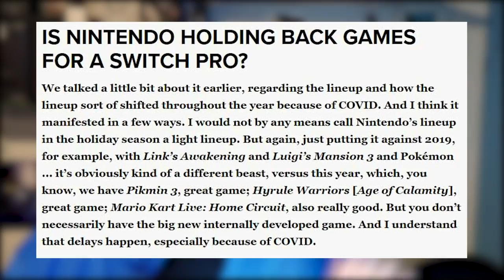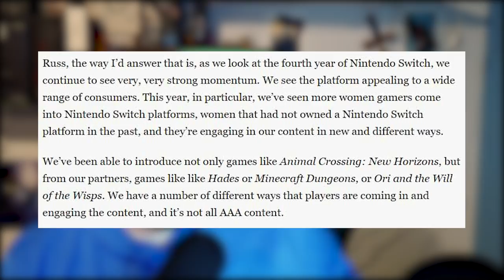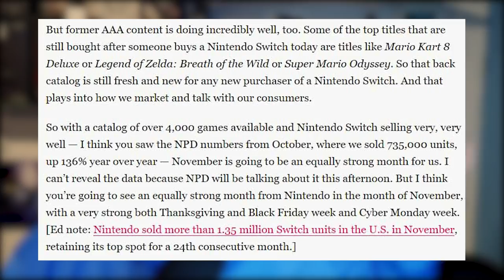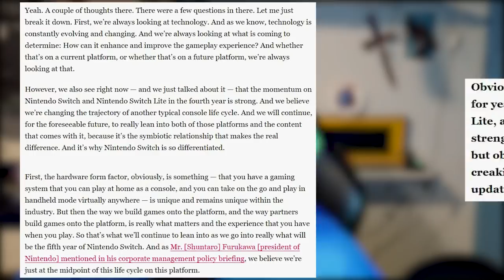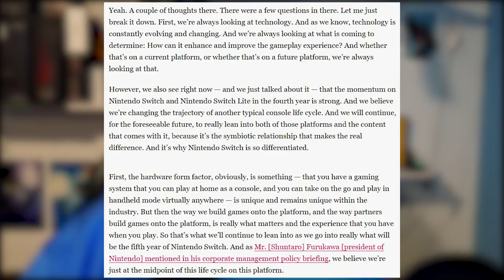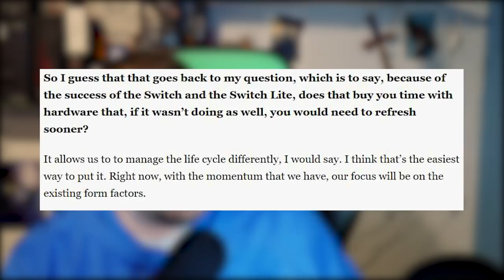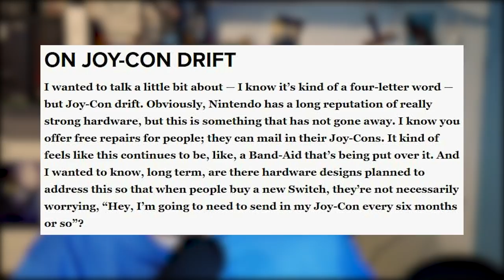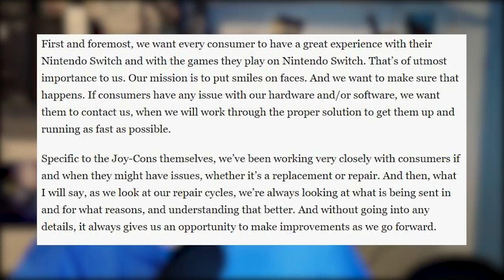Nintendo Finally Speaks on Switch Pro & Joy-Con Drift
Nintendo's Doug Bowser finally speaks on topics many of us have had questions about for quite some time.